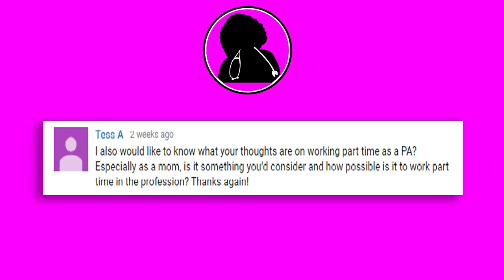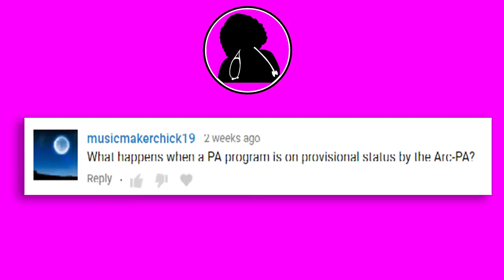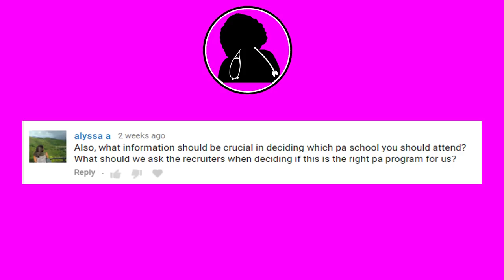MCAT vs GRE - Which one is better to get into PA School?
MORE GRE VIDEOS  YOU HAVE TO SEE! -

How an Average Student can score HIGH on the GRE! - Revealing my GRE Score and Detailed Study Plan